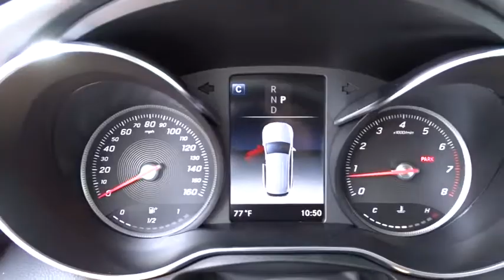2019 Mercedes-Benz GLC Pleasanton, Walnut Creek, Fremont, San Jose, Livermore, CA 19-2259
2019 Mercedes-Benz GLC
2019 Mercedes-Benz GLC GLC 300 - Stock#: 19-2259 - VIN#: WDC0G4KB5KV189777